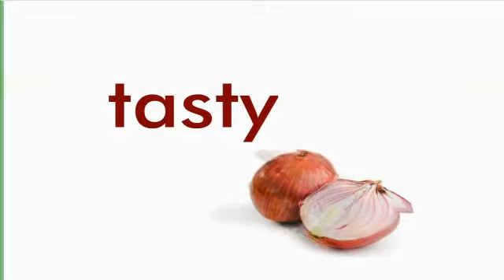Easy and Healthy - Mofilm 2010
My submission to 2010 London Mofilm Festival - Knorr.